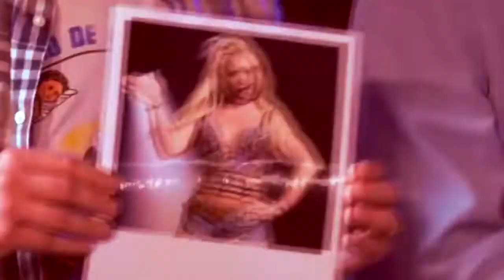BTS * TONG TING TONGTONG THE SAVANNANANNAANNAAH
my old mixes on Mediafire (but I didn't upload all yet )